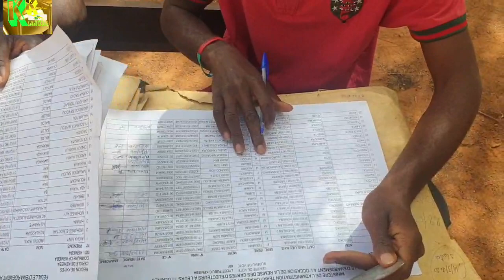CERCLE DE KENIEBA : MESSAGE DE GRADDHE À LA POPULATION, POUR LE RETRAIT DES CARTES D'ÉLECTEURS.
PUBLIER 24 MARS 2020

Message de GRADDHE en partenariat avec PNUD, financé par la NORVÈGE, le PAYS BAS, USAID ET LA MINUSMA.

MADY SIRE TOURE
coordinateur GRADDHE dans le CERCLE de KENIEBA.

KENIEBAKUNAFONI.